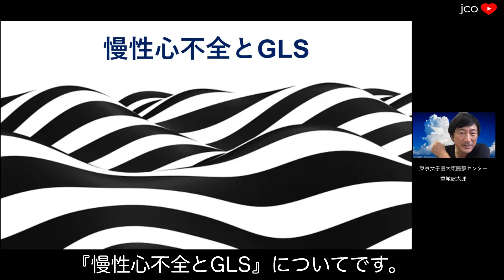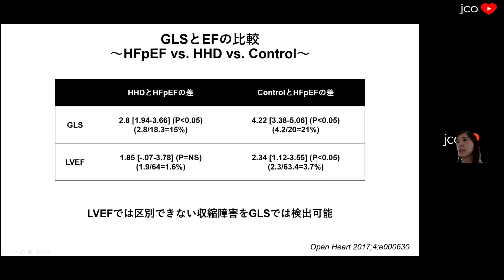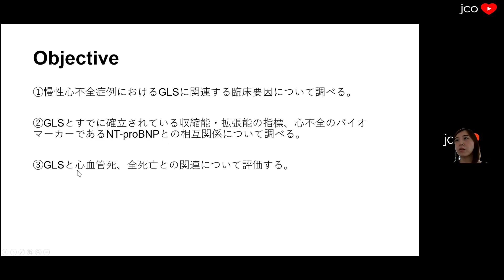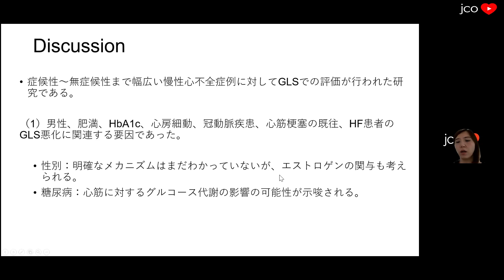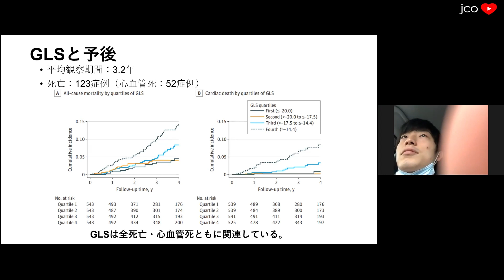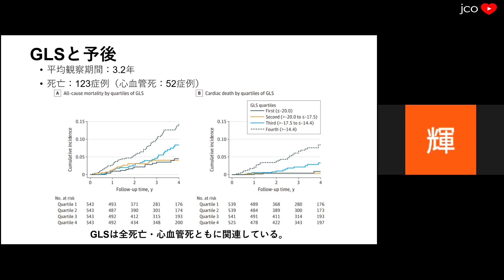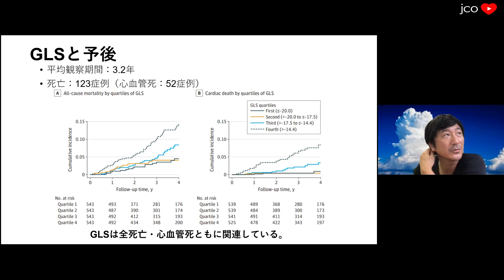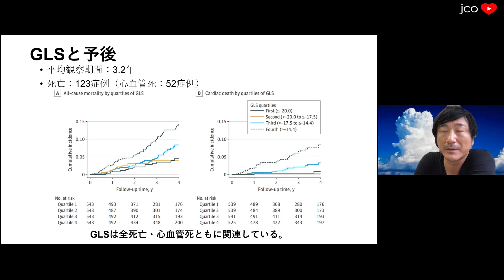【心不全】GLSがまだまだ面白い！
JAMA Cardiol. 2021;6:448-456
吉田彩乃